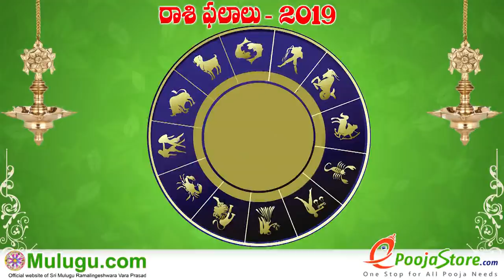Shani Mahadasha is it Good Luck...?-శని మహర్థశ శుభ పరిణామమా...?-शनि महार्थाश शुभा परिणाम है क्या...?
Shani Mahadasha is it Good Luck...? - శని మహర్థశ శుభ పరిణామమా...? - शनि महार्थाश शुभा परिणाम है क्या...?, Saturn Mahadasha good or bad Effects and time period, marriage in Saturn mahadasha, remedies,career effect, Image result for Shani Mahadasha is it good luck, Saturn Mahadasha Effects, Saturn Mahadasha and Antardasha, SHANI MAHADASHA शनि की महादशा में, Saturn Mahadasha :I Have Been Going ...Which Mahadasha is lucky,